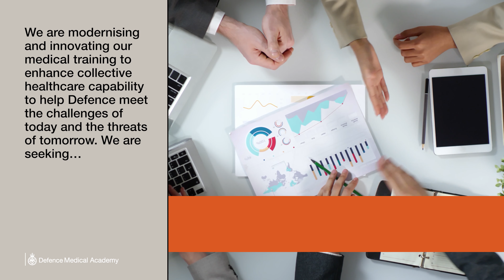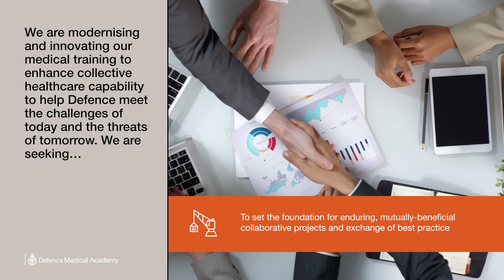Defence Medical Academy: Enhancing Collective Healthcare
In this video we highlight how the Defence Medical Academy is enhancing our collective healthcare.